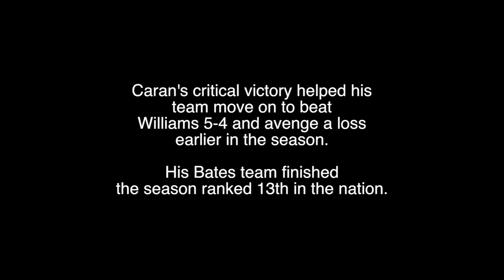Caran Arora vs. Williams College Men's CSA Teams